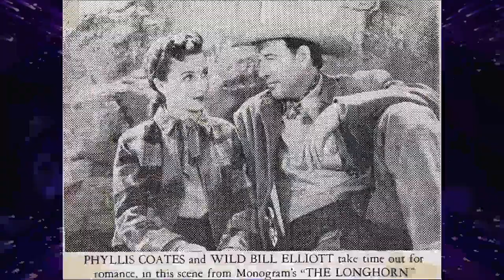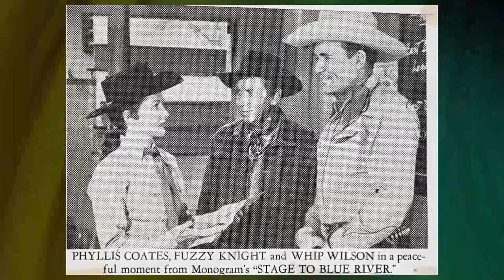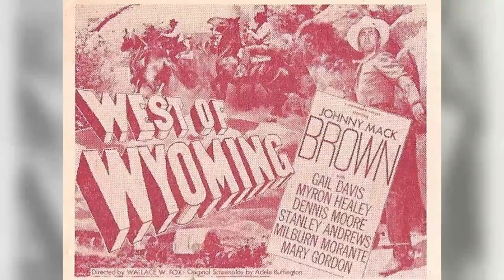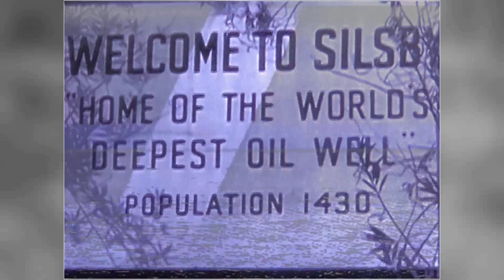Phyllis Coates Revealed: Untold Stories & Rare Hollywood Snaps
Step back in time with me as we pay tribute to one of Classic Hollywood's brightest stars - Phyllis Coates. 🌟 From captivating performances to timeless elegance, Phyllis Coates's influence on the silver screen remains unrivaled.

🎥 Join me as we uncover the stories behind Phyllis Coates's most iconic roles and the moments that shaped their legendary journey. 🌠

🎬 Lights, camera, and let's immerse ourselves in the magic of Classic Hollywood with Phyllis Coates leading the way. ✨🎭
Filmography:
The Forsaken Westerns
Hollywood: The Movie
Dr. Quinn, Medicine Woman
Lois & Clark: The New Adventures of Superman
Mrs. Lambert Remembers Love
Midnight Caller
Goodnight, Sweet Marilyn
Kiss Shot
Whisper Kill
The Baby Maker
Summer Fun
Thompson's Ghost
Slattery's People
Death Valley Days
Gunsmoke
The Patty Duke Show
The Virginian
Perry Mason
The Untouchables
Rawhide
Tales of Wells Fargo
Gunslinger
The Best of the Post
Hawaiian Eye
The DuPont Show with June Allyson
Hennesey
The Incredible Petrified World
Lux Playhouse
Black Saddle
Westinghouse Desilu Playhouse
This Is Alice
Cattle Empire
Richard Diamond, Private Detective
Blood Arrow
I Was a Teenage Frankenstein
Leave It to Beaver
Chicago Confidential
God Is in the Streets
The Magical World of Disney
Girls in Prison
So Your Wife Wants to Work
Crossroads
So You Want to Play the Piano
So You Want to Be Pretty
Four Star Playhouse
Navy Log
Western Union
Frontier
The Great Gildersleeve
Lassie
Science Fiction Theatre
Stage 7
Willy
The Lone Ranger
The Millionaire
Cavalcade of America
Topper
Professional Father
Panther Girl of the Kongo
Public Defender
The Duke
The Adventures of Kit Carson
Gunfighters of the Northwest
So You're Having Neighbor Trouble
Crown Theatre with Gloria Swanson
Summer Theatre
Terry and the Pirates
So You Want to Be an Heir
So You Think You Can't Sleep
The Red Skelton Hour
El Paso Stampede
Here Come the Girls
Topeka
So You Love Your Dog
I'm the Law
So You Want a Television Set
Ramar of the Jungle
Perils of the Jungle
She's Back on Broadway
Adventures of Superman
Marshal of Cedar Rock
Jungle Drums of Africa
Craig Kennedy, Criminologist
Scorching Fury
The Files of Jeffrey Jones
The Range Rider
Schlitz Playhouse
The Maverick
Invasion, U.S.A.
Wyoming Roundup
So You Want to Wear the Pants
Flat Top
Canyon Ambush
Fargo
So You Never Tell a Lie
So You Want to Go to a Convention
Racket Squad
The Gunman
Hollywood Opening Night
So You Want to Get It Wholesale
The Sun Was Setting
Stage to Blue River
The Longhorn
Superman and the Mole-Men
So You Want to Be a Plumber
So You Want to Be a Bachelor
Oklahoma Justice
So You Want to Buy a Used Car
So You Want to Be a Paper Hanger
Nevada Badmen
Stars Over Hollywood
So You Want to Be a Cowboy
Canyon Raiders
Man from Sonora
Valentino
The Cisco Kid
Outlaws of Texas
Blues Busters
So You Want a Raise
My Blue Heaven
So You Want to Move
So You Want to Hold Your Husband
So You Think You're Not Guilty
So You Want to Throw a Party
My Foolish Heart
So You Want to Get Rich Quick
The House Across the Street
So You're Having in-Law Trouble
So You Want to Be a Muscle Man
Look for the Silver Lining
A Kiss in the Dark
So You Want to Be Popular
Your Show Time
So You Want to Be a Baby Sitter
So You Want to Be on the Radio
Smart Girls Don't Talk
So You Want to Be in Politics
Faraway Hill
Hollywood: The Movie
Midnight Caller
Goodnight, Sweet Marilyn
Kiss Shot
Whisper Kill
The Baby Maker
Summer Fun
Thompson's Ghost
Slattery's People
Death Valley Days
Gunsmoke
The Virginian
Perry Mason
The Untouchables
Rawhide
Gunslinger
Hawaiian Eye
Hennesey
Lux Playhouse
Black Saddle
Westinghouse Desilu Playhouse
This Is Alice
Cattle Empire
Blood Arrow
Chicago Confidential
Girls in Prison
Crossroads
Four Star Playhouse
Navy Log
Western Union
Frontier
The Great Gildersleeve
Lassie
Science Fiction Theatre
Stage 7
Willy
The Lone Ranger
The Millionaire